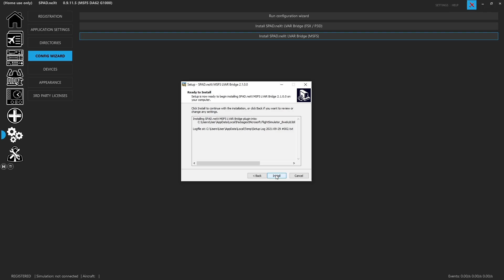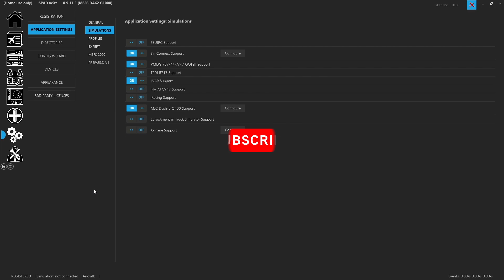(Sim Video) SPAD.neXt | L:Var / H:Event Bridge Configuration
Quick video update to how to install the Bridge as of version 0.9.11.5 and newer.

It is now part of all Releases so you don't need the Alpha or Beta channels to get it!